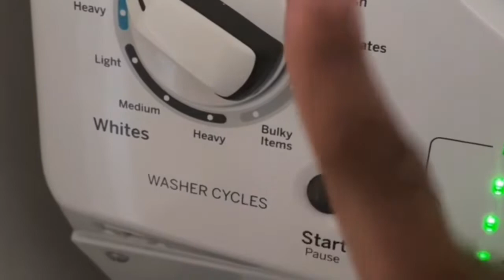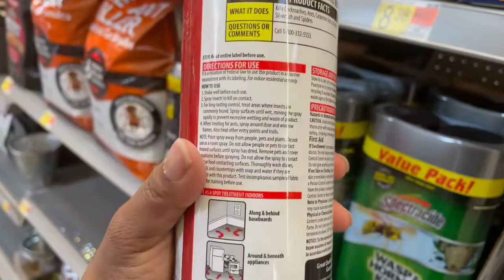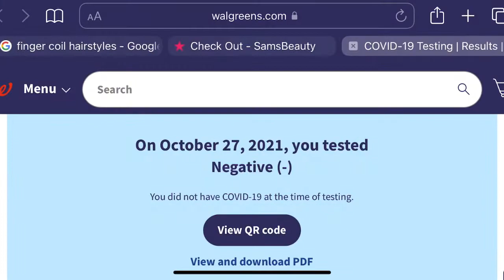DAY IN THE LIFE| STARBUCKS| MORE ERRANDS| COVID TEST AGAIN!!| AUDRI LOVEBERRY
Hey lovely berries welcome back too another banging video. Thank you for tuning in.